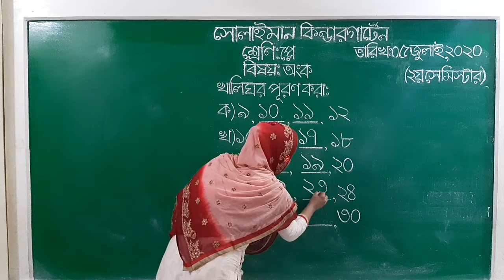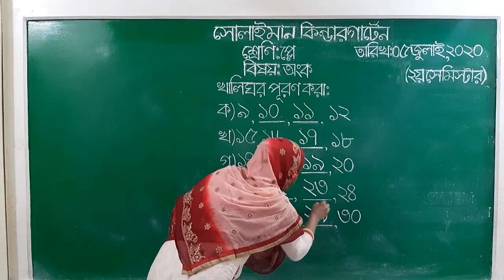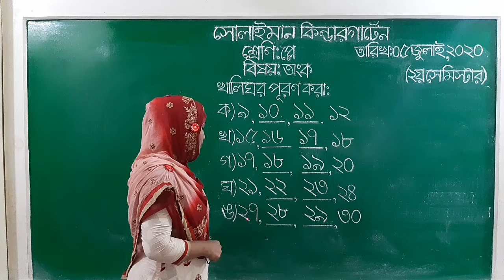Class: Play | অংক | খালিঘর পূরণ | Solaiman Kindergarten, Dhaka